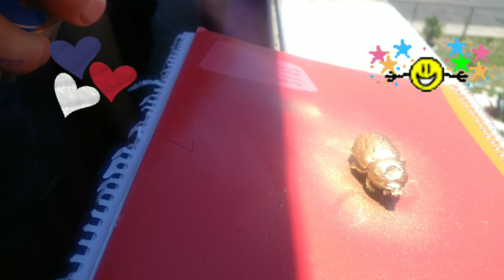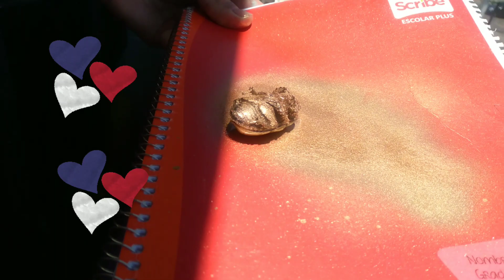Escarabajo Dorado como pintarlo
si has llegado hasta aquí sean ustedes bienvenidos les comparto este video que mis videos sean de su utilidad,agrado,entretenimiento para ti,tu familia  y amigos , en este video te enseñamos como pintar un escarabajo, denle like o me gusta , saludos cordiales desde donde visiten mi canal